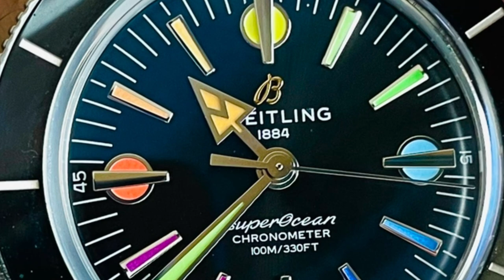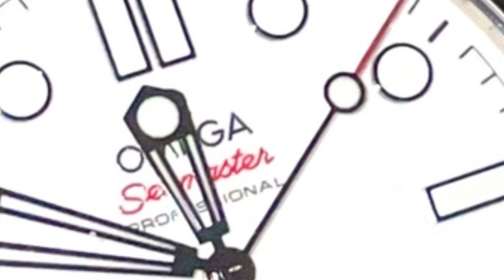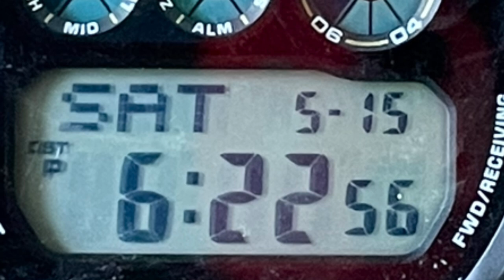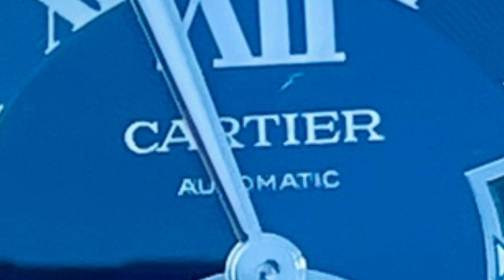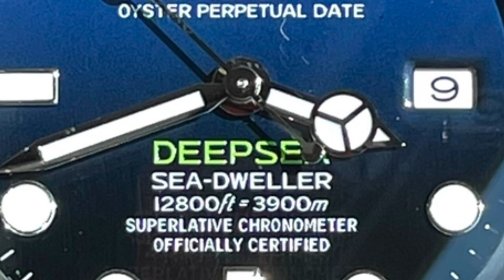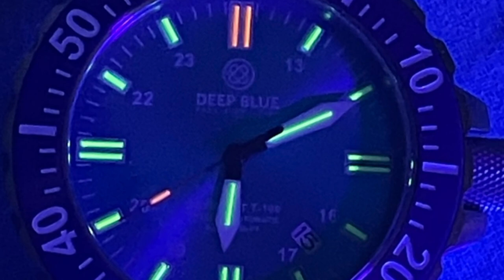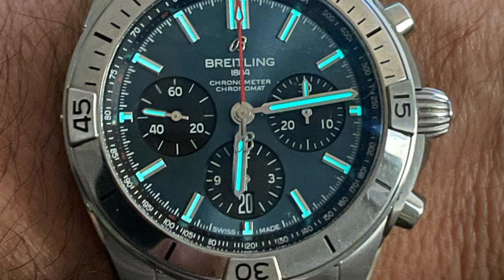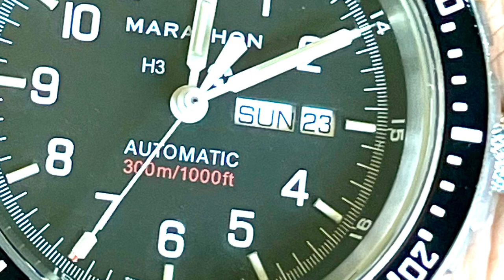Should a Rolex collector add "fun watches" to the collection?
If you have one or more Rolex watches, should you also add watches like Seiko, Oris, Ball Watch, Deep Blue watches, etc? Or should the owner of a Rolex Submariner Black and Rolex Hulk just stick to the brand. Here's what I think. Tell me your opinion.